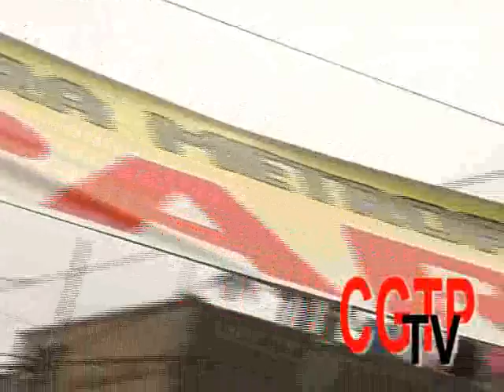CGTPtv GRAN CARRERA POR LA PAZ Y LA UNIDAD DE LOS TRABAJADORES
4 de octubre, Primera Gran Carrera por la Paz y la Unidad organizada por le Federacion de Trabajadores en Construccion Civil del Peru fue todo un exito de convocatoria, mas de 2 mil participantes entre mujeres y hombres de distintas edades de todo el Peru recorrieron los 14 kilometros que culminaron en el local central de la Federacion. Una fiesta de solidaridad y deporte demostrando organizacion y solidez del trabajador del andamio